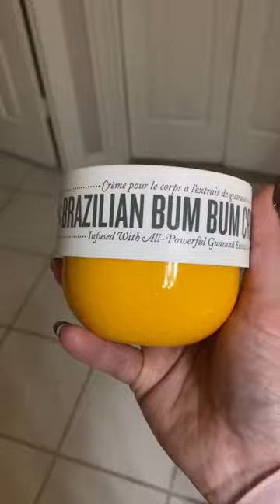A little self care 🧖🏻‍♀️